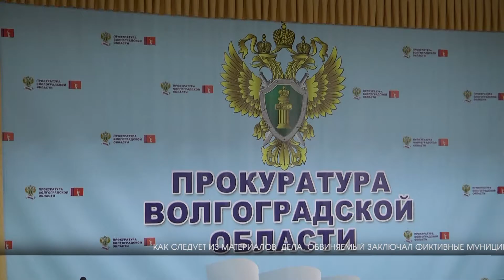В Волгоградской области очередной чиновник идет под суд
В служебном подлоге обвиняется бывший глава Рассветинского  сельского поселения Ленинского района. В настоящее время уголовное дело с утвержденным обвинительным заключением передано в суд.